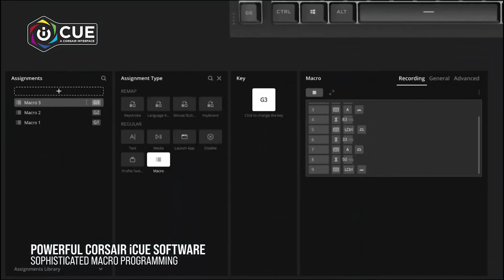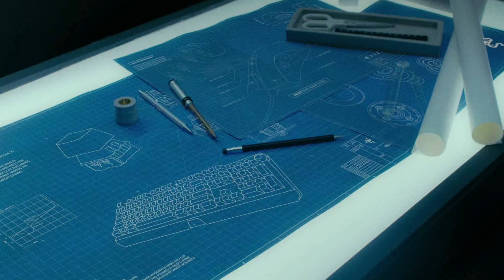4 Best Mechanical keyboards for gaming | Evo Gadgets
1: SteelSeries Apex Pro
2: Razer Huntsman Tournament Edition
3: Razer BlackWidow V3 Pro
4: Corsair K55